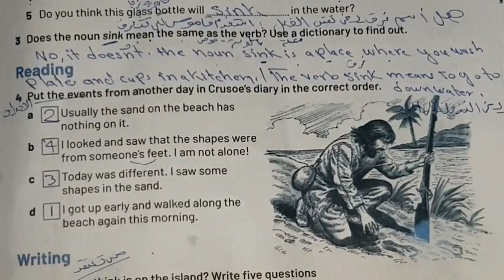حل الوحده السابعه كاملة من كتاب المدرسة انجليزي الصف الاول الاعدادي ترم تاني unit 7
حل اسئله كتاب المدرسه لغه انجليزيه للصف الأول الاعدادي الترم الثاني

 2023 حل كتاب المدرسة اولي اعدادي انجليزي مواهب نور الاسلام

حل كتاب المدرسة وكتاب التدريبات اولى اعدادي مواهب نور الاسلام

حل كتاب المدرسة للصف الاول الاعدادي انجليزي اولي اعدادي مواهب نور الاسلام

حل تدريبات كتاب المدرسه للصف الاول الاعدادي

انجليزي أولي اعدادي / الدرس الاول

حل اسئله كتاب المدرسه لغه انجليزيه ترم ثاني

حل تدريبات كتناب المدرسه للصف الاول الاعدادي ا

حل كتناب المدرسه انجلیزی اولی اعدادی ترم اول

حل تدريبات كتاب المدرسه للصف الاول انجيزي اولى اعدادي الوحده السابعه كاملة

2023_ولي اعدادي انجليزي ترم تاني 2023 اولي_اعدادي_ انجليزي

2023 ان شاء الله في الفيديو شرح منهج الصف الاول الاعدادي انجليزي ?How was your weekend الترم الثاني شرح قواعد الوحدة السابعة انجليزي اولي اعدادي ترم تاني انجليزي للصف الاول الاعدادي الترم

اولي اعدادي انجليزي ترم تاني شرح انجليزي اولي اعدادي ترم تاني

اولي اعدادي انجليزي ترم ثاني

التاني اولي اعدادي ترم ثاني انجليزي اولي اعدادي انجليزي منهج الصف

حل كتاب المعاصر انجليزي اولي اعدادي

حل كتاب المعاصر انجليزي للصف الأول الاعدادي حل الوحدة الثامنة بالكامل المعاصر اولى اعدادي انجليزي

بالكامل المعاصر الصف الاول الاعدادي unit 8 حل

حل وشرح كتاب المعاصر انجليزي اولى اعدادي

حل الوحدة السابعة كاملة اولى اعدادي ترم تاني

كتاب المعاصر انجليزي ترم ثاني unit 8 اجابات

حل تدريبات كتاب المعاصر انجليزي الترم التاني

2023 حل أولى اعدادي انجليزي الترم التاني

حل المعاصر انجليزی اولى اعدادی ترم تاني

حل يونت 8 للصف الاول الاعدادي الترم الثاني حل كتناب المعاصر انجليزي اولي اعدادي الترم الثاني

حل كتاب المدرسة اولي اعدادي انجليزي 2021 الترم الثاني الوحدة السابعة

2023 اولي اعدادي انجليزي ترم تاني

ان شاء اله في الفيديو ده ابسط شرح و حل اسئلة كتاب المدرسة وكتاب 2021 التدريبات المنهج الجديد للغة الانجليزية للصف الاول الاعدادي حل How was your weekend?

أن شاء الله في الفيديو دا أبسط شرح وحل كتاب المدرسة تانيه أعدادي You are what you eat انجليزي 2023 ترم ثاني الوحدة الثامنه بطريقة رائعة new helا2023كامله للمهنج الجديد وشير ولايك Subscribe | لا تنسى الاشتراك في القناة وتفعيل الجرس اللفيديو

2021 قائمة تشغيل الصف الثاني الاعدادي انجليزي 2021 الترم الثاني

حل كتاب المدرسة اولي اعدادي انجليزي 2021 الترم الثاني منهج الصف العاني الاعدادي انجليزي 2021 الترم الثاني 2021 منهج الصف الثاني الاعدادي انجليزي منهج الصف الأول الاعدادي لغه انجليزيه منهج تانيه اعدادي الجديد للغة الانجليزية انجليزي الصف الثاني الاعدادي الصف الثاني الاعدادي

انجليزي اولي اعدادي اولي اعدادي مواهب نور الاسلام

الترم الثاني لغة انجليزية

2021_المنهج الجديد كتاب المدرسة_انجليزي اولي  _اعدادي # شرح منهج تانية اعدادي انجليزي 2021 الترم الاول المهنج الجديد الوحدة السابعة